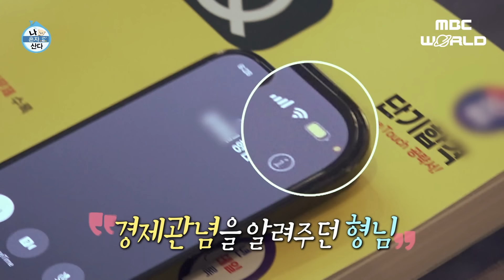[SUB] Ahn Jaehyeon's Homemade Korean Meals & Shopping at Thrift Stores